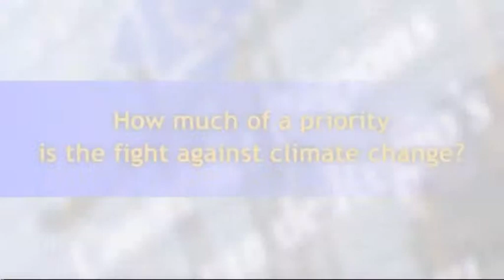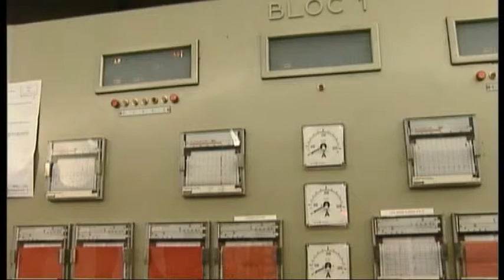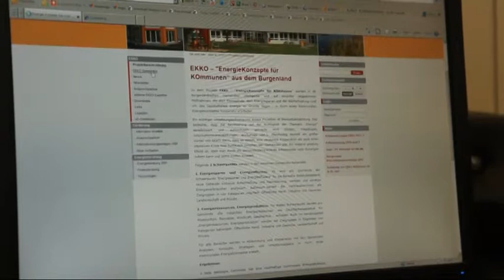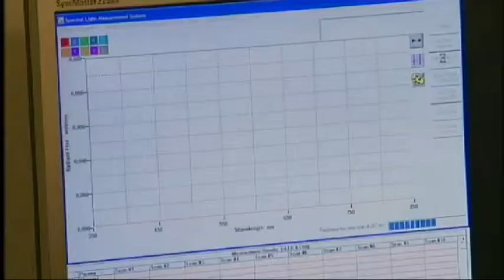Christian Illedits zur Klimakampagne "A world you like with a climate you like"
Christina Illedits, Mitglied der SPE-Fraktion im Ausschuss der Regionen, zur Klima-Kampagne der Europäischen Kommission - "A world you like with a climate you like"